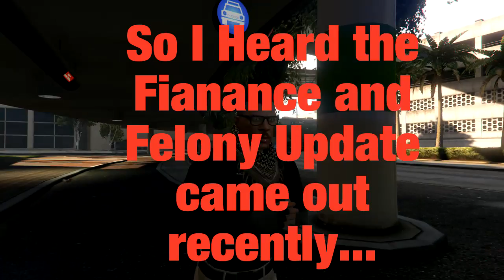Fianance - Felony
I know it is an old update by now but y'know. - This Rockstar Editor video features music from the album "The Alchemist and Oh No Present: Welcome To Los Santos." to buy on iTunes.